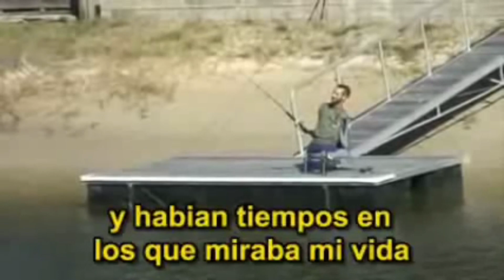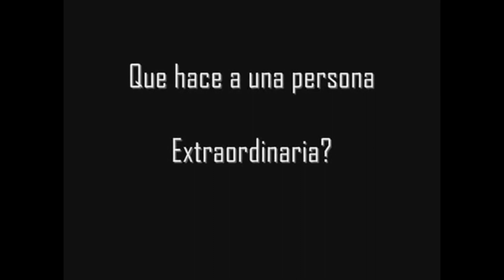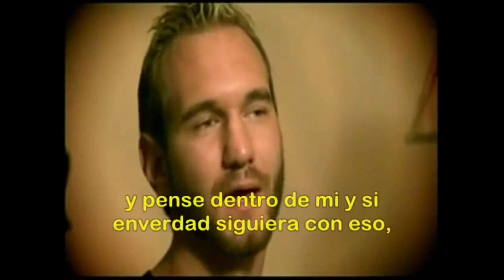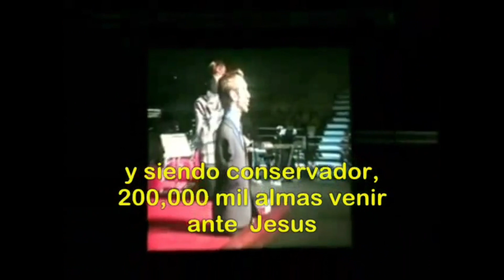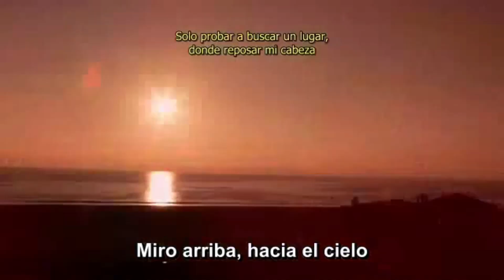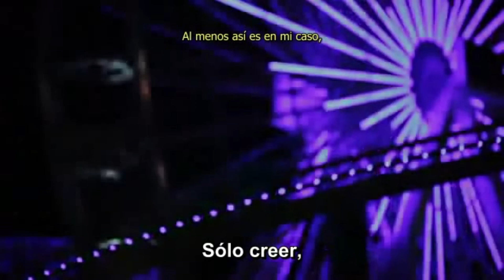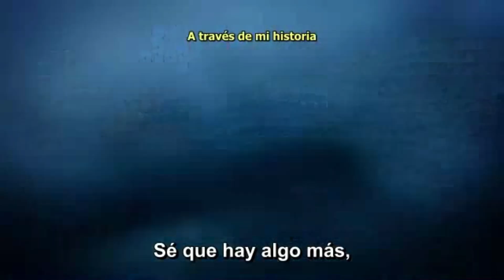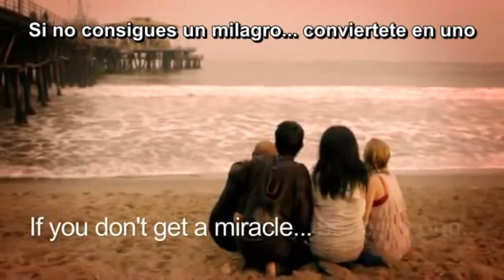NICK VUJICIC Y EL SENTIDO DE LA VIDA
Una selección de tres videos de Nick Vujicic, al que tuve la oportunidad de conocer en su paso por la Argentina. Son videos con los que trabajo  hace tiempo en mis clases de filosofía tanto en la escuela secundaria como en la universidad. Valorización personal, angustia existencial, sentido de la vida, la felicidad haciendo felices a los otros y dejándose ayudar son solo algunos de los temas de los que nos da un testimonio inolvidable.